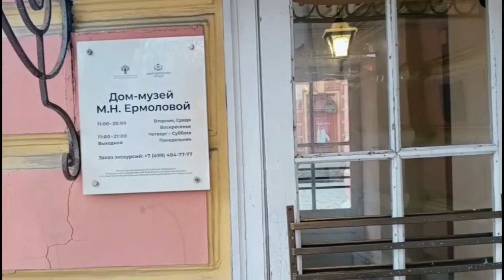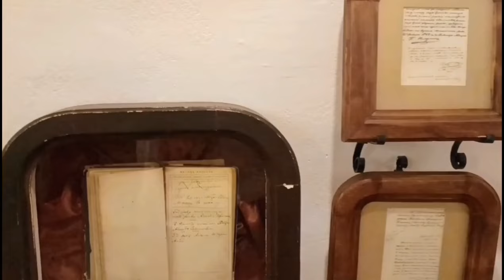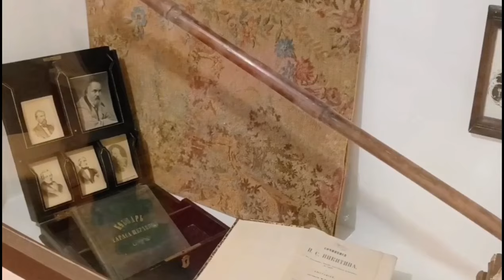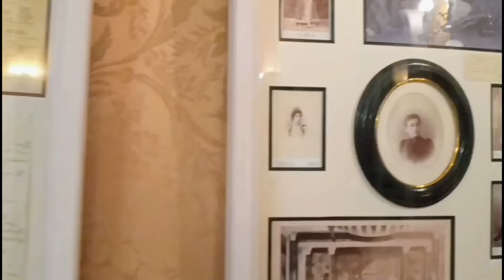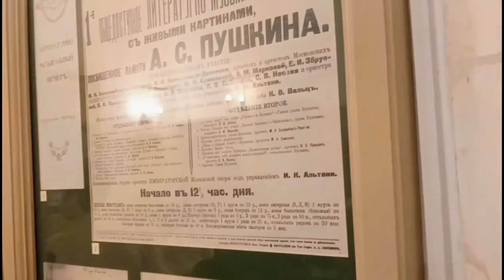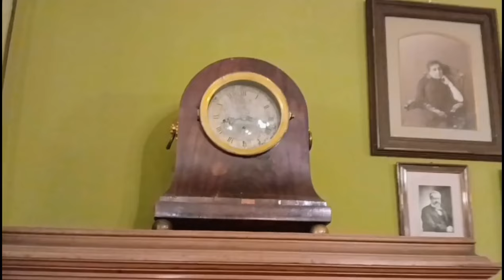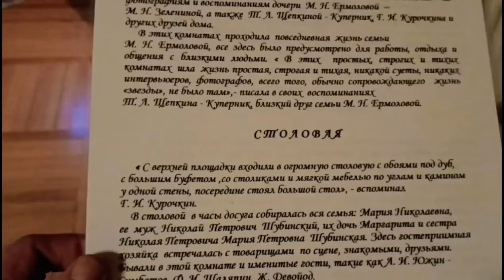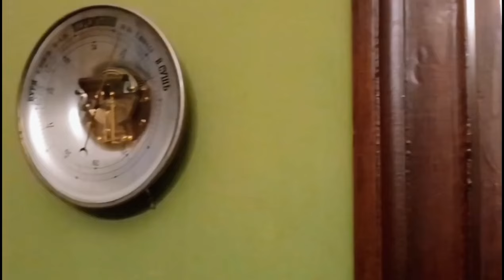Прогулки по Москве. Экскурсия "За кулисами" в Доме-музее М. Н. Ермоловой